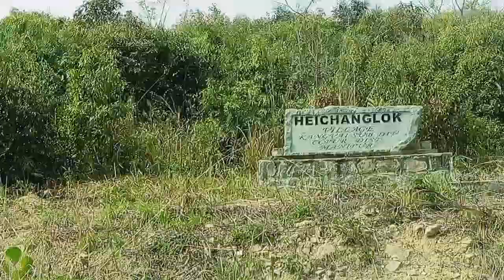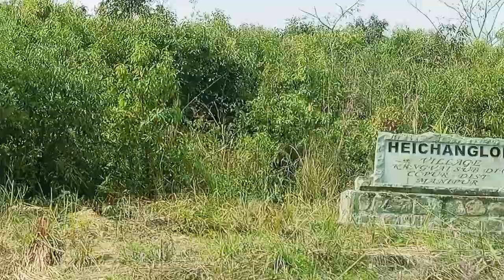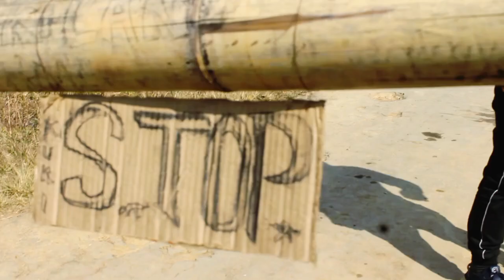Visiting Frontline Heroes ( Part - 1) please like share and subscribe🙏🙏🙏